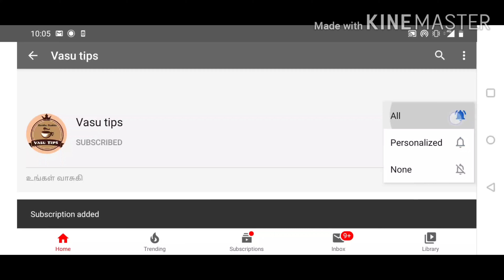சீரக சம்பா மட்டன் பிரியாணி | Seeraga samba mutton biriyani in Tamil qq| pressure cooker biriyani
குழையாமல் பிரியாணி செய்வது ஈஸி
சீரக சம்பா அரிசி மட்டன் பிரியாணி உதிரி உதிரியாய்
குழையாமல் குக்கரில் சீரக சம்பா மட்டன் பிரியாணி
Seeraga samba rice mutton biriyani is a tasty and healthy biriyani
Seeraga Samba biriyani tastes similar to Dindigul thalapakatti biriyani world famous mutton biriyani goat biriyani mutton biriyani is the king of all biriyanis one pot style biriyani and in pressure cooker Advantage of making mutton biriyani in pressure cooker is the mutton and rice are going to get cooked together in the same vessel so all the flavours of mutton and spices are mingled and the meat is going to be tender and juicy and also this is Quick method of making biriyani